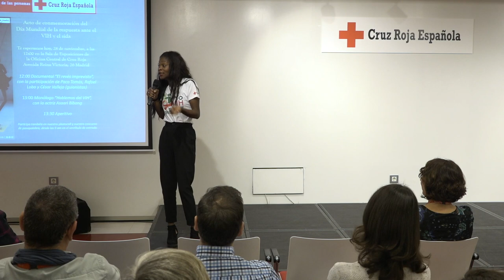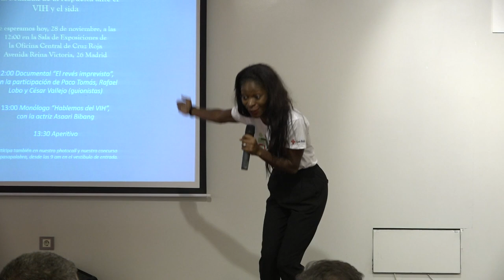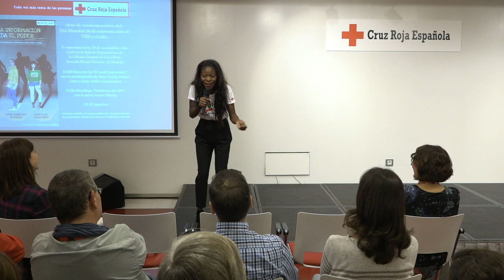Monólogo “Hablemos del VIH”, con la actriz Asaari Bibang | Salud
El pasado 28 de diciembre, Cruz Roja celebró el Día Mundial de la respuesta ante el VIH y ante el sida.  En el acto de conmemoración tuvimos el placer de contar con la actriz y cómica Asaari Bibang. La actriz presentó su monólogo, "Hablemos del VIH".

Lazzaro es una  comunidad que ofrece soluciones digitales a todo tipo de entidades sociales que quieran aprovechar las ventajas de la tecnología.